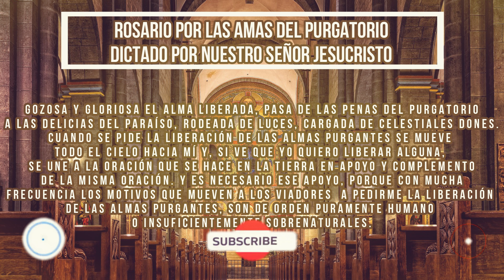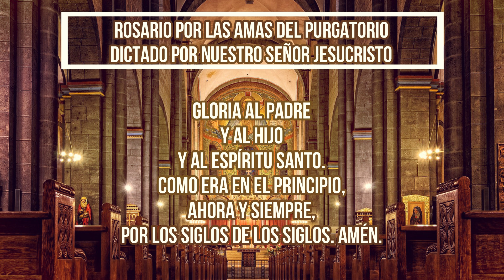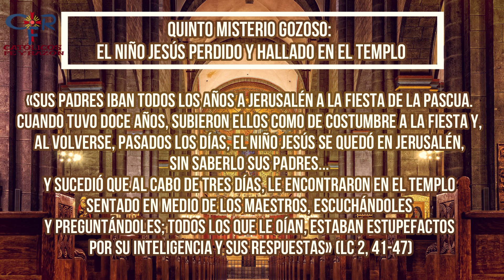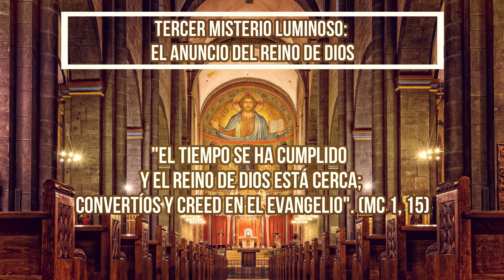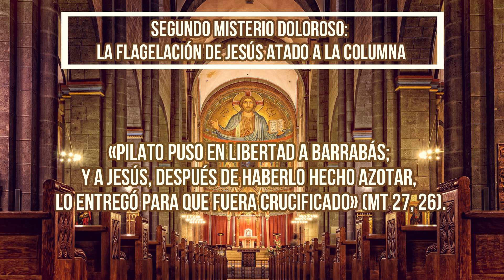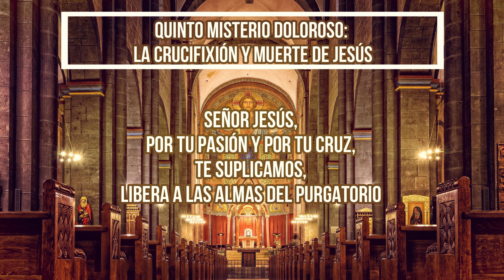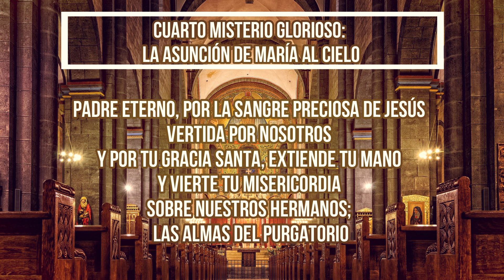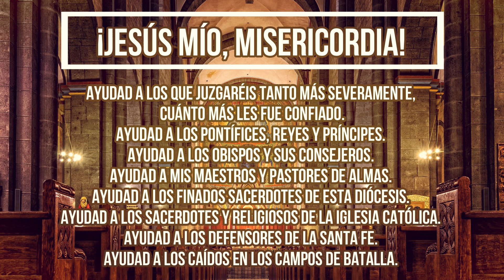Rosario Dictado Por Nuestro Señor Jesucristo Día 38🙏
Rosario Dictado Por Nuestro Señor Jesucristo 🙏
Descripción

¿Qué encontrar?

¿Quiénes somos?